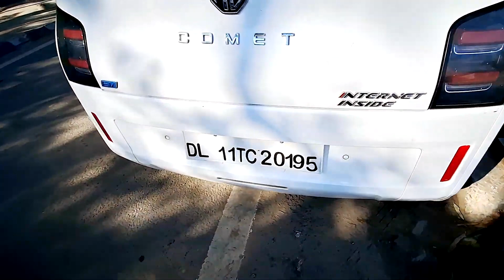₹10.63 लाख में क्या बुराई है भाई !! MG Comet EV - Full Luxury Inside 🔥